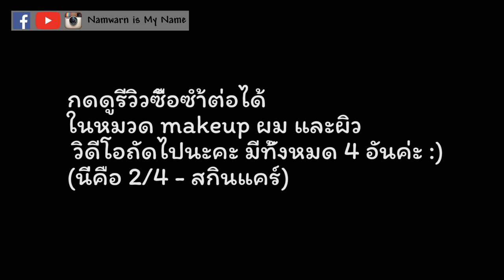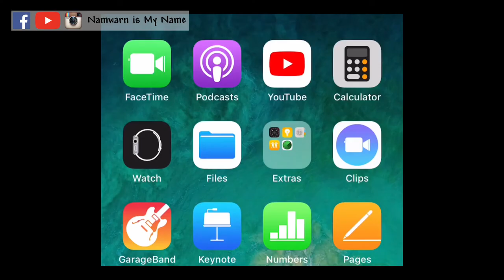เครื่อง สำ อาง ต้องซื้อซ้ำ (2/4) สกินแคร์ makeup บำรุง ผม ผิว | Namwarn is My Name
น้ำหวานลิสรายชื่อสินค้าทั้งหมดในคลิปนี้มาฝากนะคะ
นี่แค่ 2/4 ของสินค้าต้องซื้อซ้ำ กดดูต่อให้จบนะ
มีแต่ของดีๆทั้งนั้น ใช้แล้วฟินนนนน
*no sponsor นะจ๊ะ ซื้อเอง ใช้เอง ชอบเองจ้า
This is the LIST of products on my VDO, enjoy!
9. SMOOTH E Extra Sensitive Makeup Cleansing Water
10.  YUKI YUKI Cosmetic Cotton Puff 80 pcs
11.  ACNE-AID Liquid cleanser
12.  MEDERMA Intense Gel
13.  BIO-ESSENCE 24K Bio-Gold Gold Water
See you soon in the next video